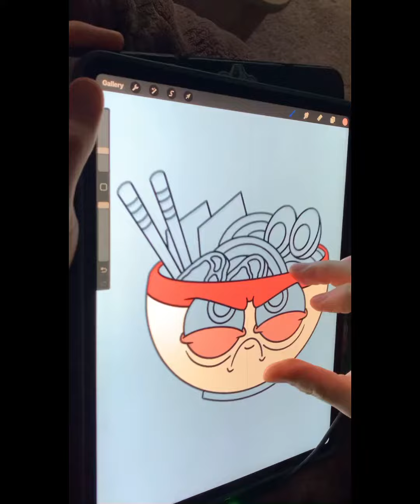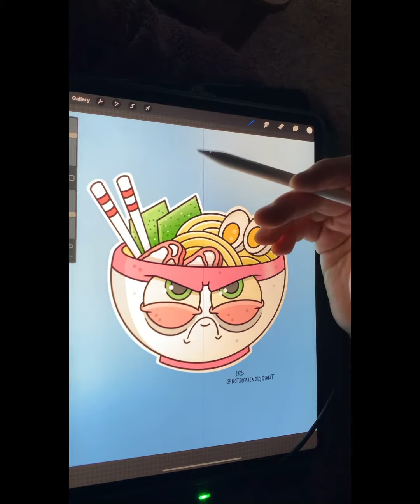Grumpy Ramen Process in Procreate